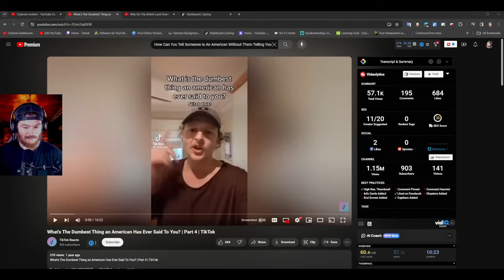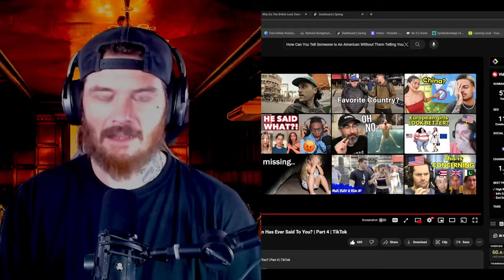American Reacts to What's The Dumbest Thing an American Has Ever Said To You? | Part 4 | TikTok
American Guy Reacts to What's The Dumbest Thing an American Has Ever Said To You? | Part 4 | TikTok

Merch?
charlievest.store